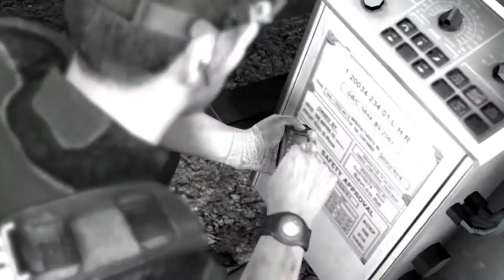Let's Play Splinter Cell Conviction [Blind] - Part 14 - Nach langer Zeit mal wieder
Let's Play zu Tom Clancy's Splinter Cell Conviction [Blind] in HD

♦ Titel: Tom Clancy's Splinter Cell Convitcion

♦ Release Datum: 29. April 2010

♦ Publisher:  Ubisoft

♦ Entwickler:  Ubisoft Montreal

♦ Plattform(en): PC, Xbox 360